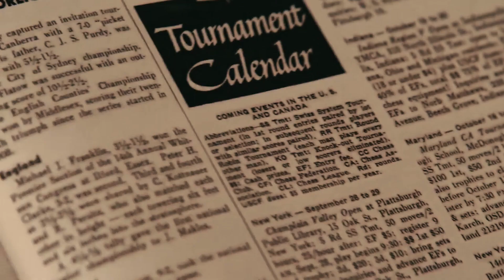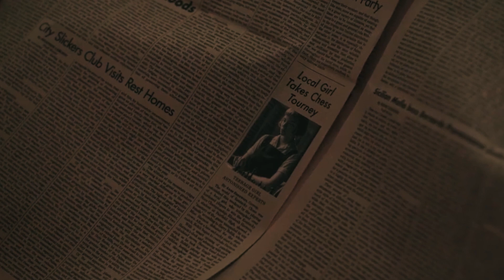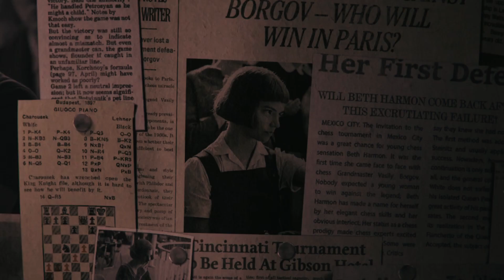Beth Harmon & Mr. Shaibel ♖ The Queen's Gambit ♖ MV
probably my last Queen's Gambit video; I've made a total of three and that tells you how much I adores this show :)